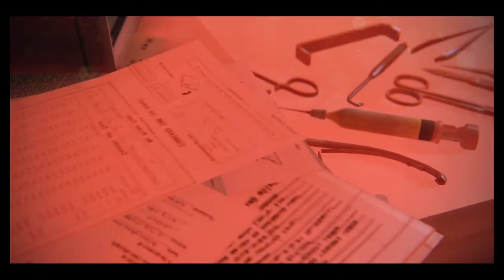CZ Let's Play ZombiU #7 - Jan Hus by se divil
Londýn,
Čas: Neznámí
Přesné místo: Neznámé
Stav: Ohrožení
Takhle nějak se dá charakterizovat survival akce ZombiU. Po smrti hrajete za novou postavu a musíte zabít tu původní - kruté? Hold takový je život v Zombie zamořeném Londýně. Kdo se vleče neuteče a proto ruce na ramenaaaaa!